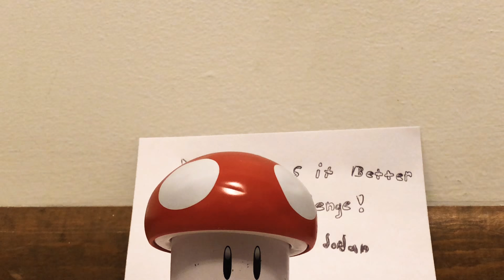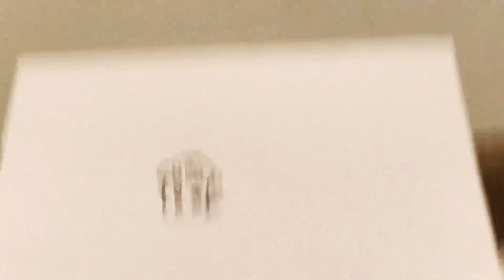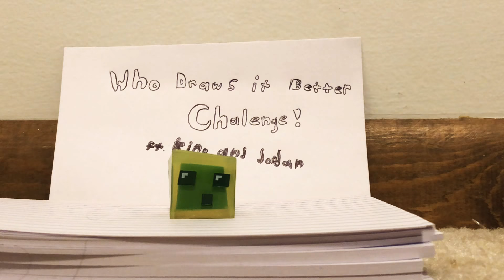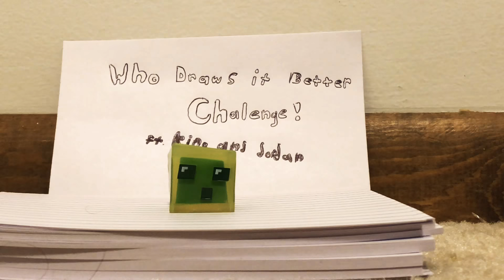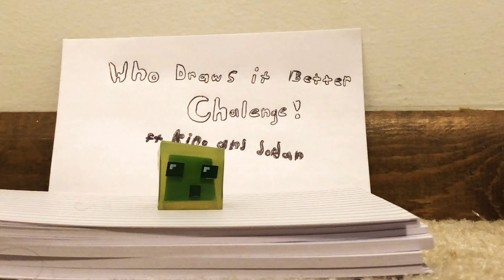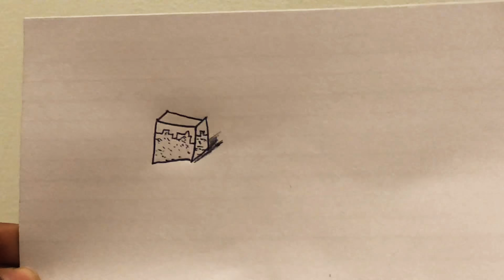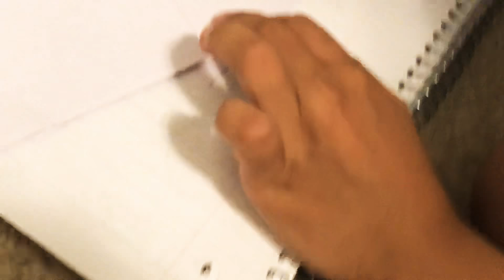Who Draws It Better!